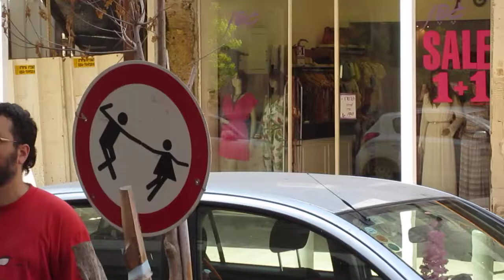הולי לינדי לנד רוקדים ברחוב עם "רק שנייה", חנות בגדי וינטאג